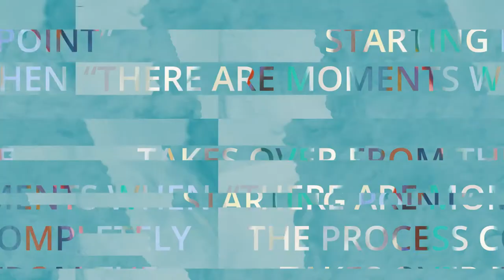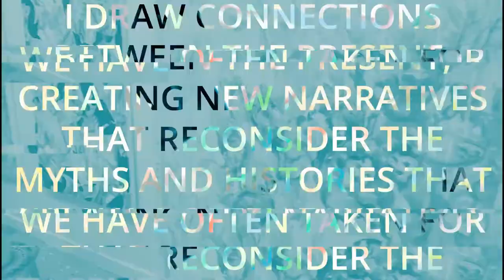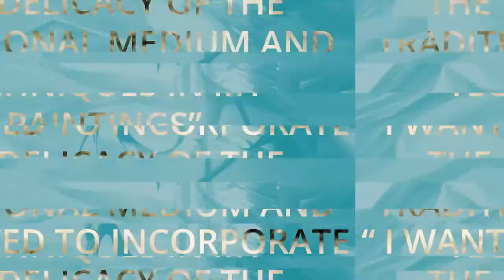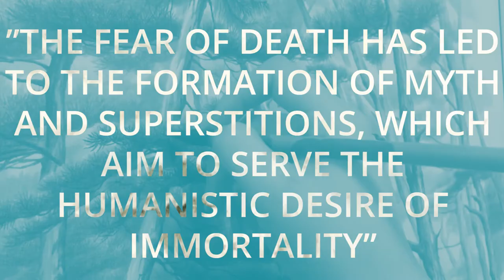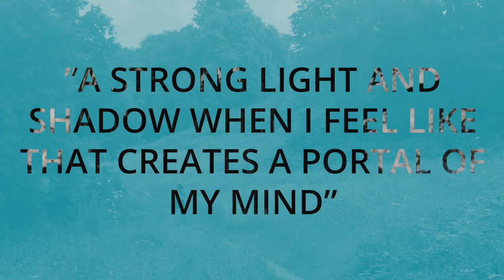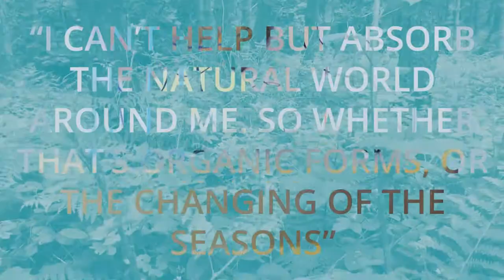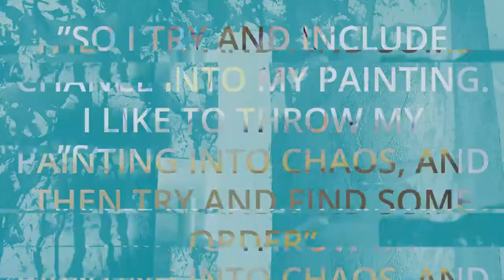Ashurst Emerging Artist Prize 2021 Shortlisted Artists Uncovered Part 1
Artists featured in this video:

Gala Bell
K Blick
Charles Inge
Sayako Sugawara
Sueyon Yang